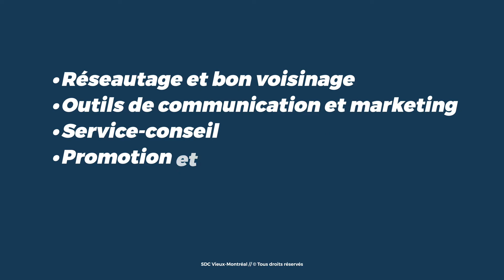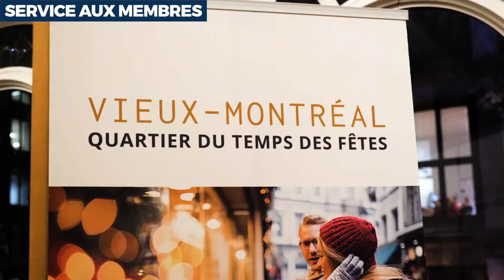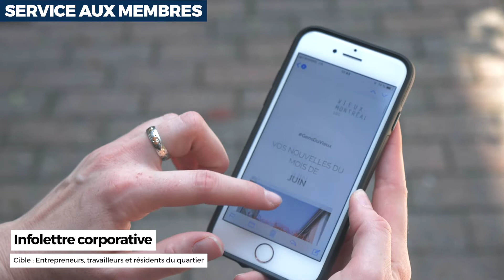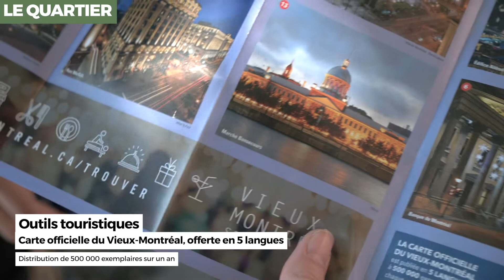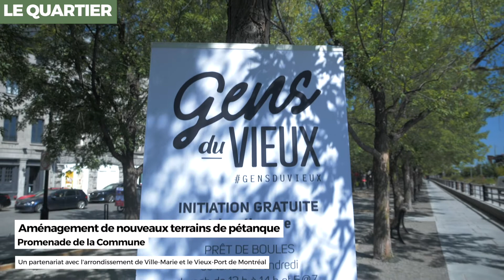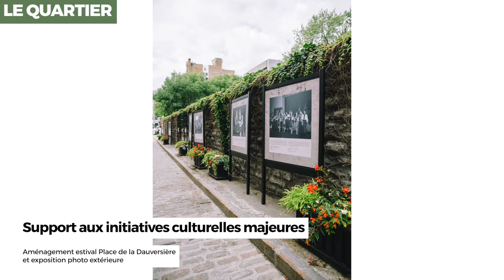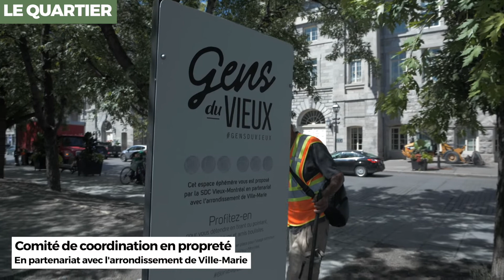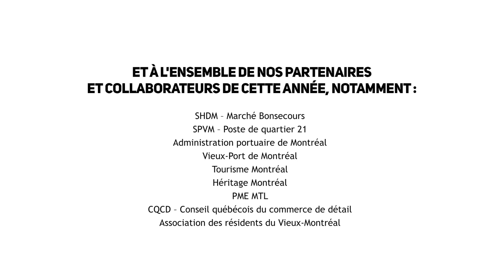BILAN DES ACTIVITÉS 2019 - SDC Vieux-Montréal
Découvrez les projets porteurs de même que les partenariats de l'année 2019 pour la SDC Vieux-Montréal.
Nos remerciements à l'ensemble des précieux partenaires et collaborateurs de cette année !
Production & montage vidéo : Be Happy
Collaboration au contenu : Lebon Trait-d'Union